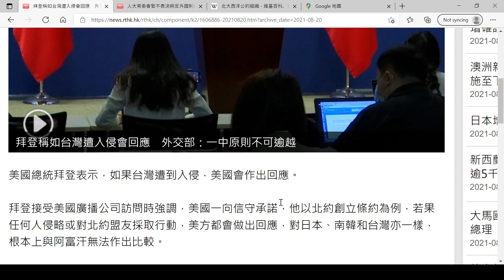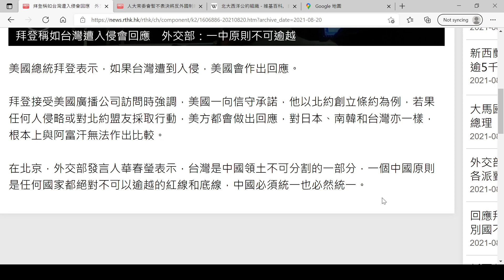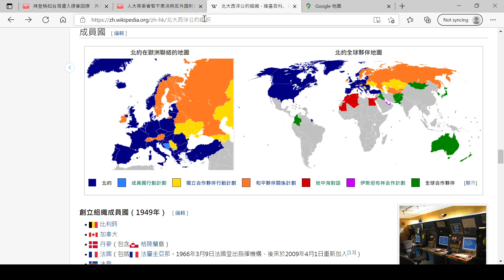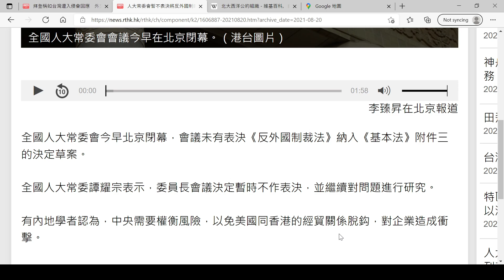拜登對台灣防衛政策不模糊👍中共叫停反外國制裁法入港👉誰人能叫停👉西部不穩崇禎2.0發生🏴‍☠️